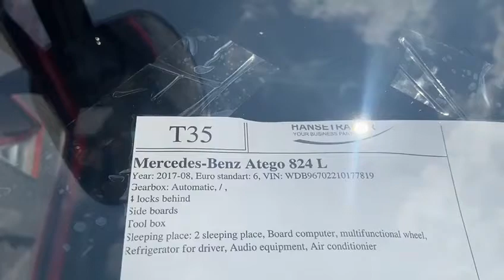Mercedes-Benz T35 Hanse Trailer